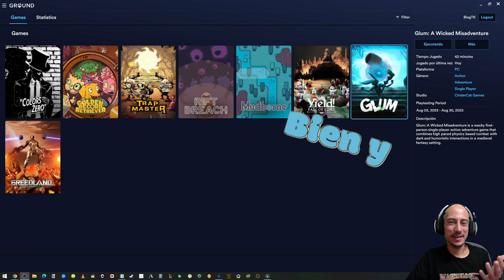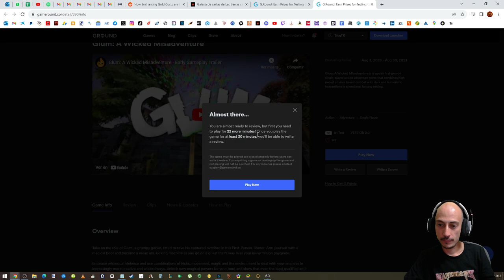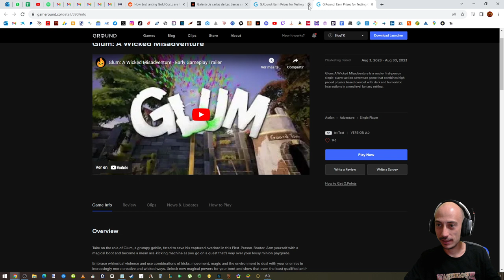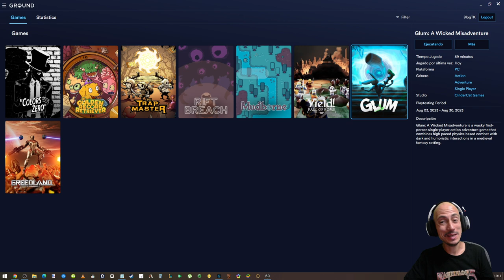Juego recomendado de la semana. Glum: A Wicked Misadventure